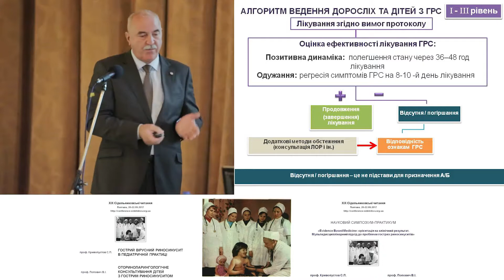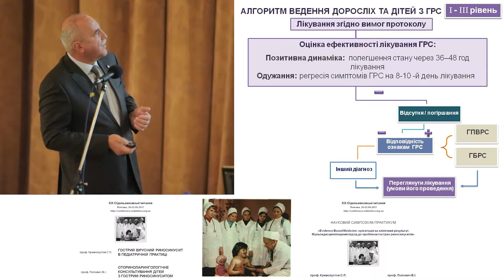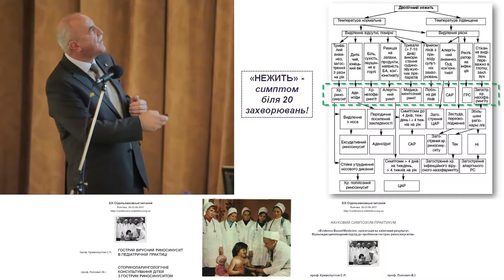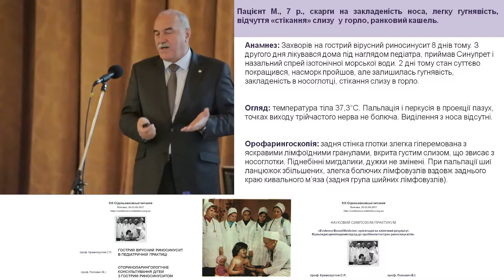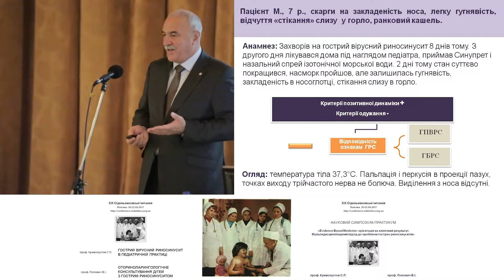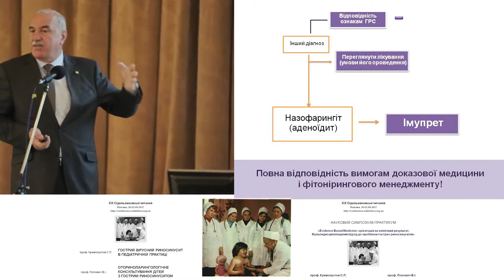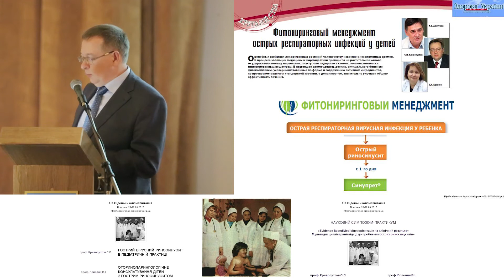Алгоритм ведення пацієнтів з гострим риносинуситом згідно з протоколом